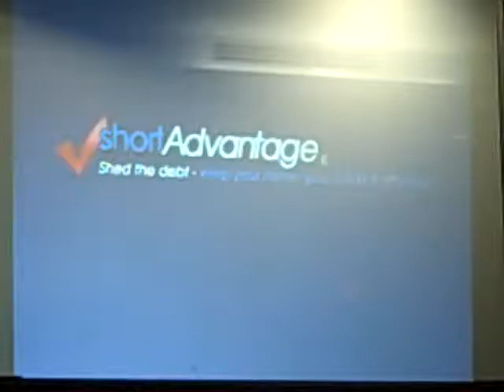The "Master" of Real Estate- Herb Strather teaching at Strather Academy.flv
- Herb Strather talks about Commercial Real Estate and the benefits of investing in this type of vehicle. To learn more or to register for class